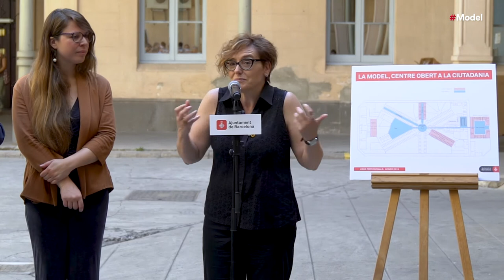El futur de la Model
Janet Sanz, tinenta d'alcaldia d'Ecologia, Urbanisme i Mobilitat; Jaume Asens, tinent d'alcaldia de Drets de Ciutadania; i Montserrat Ballarín, regidora de l'Eixample, plantegen el futur de la Model després del tancament.